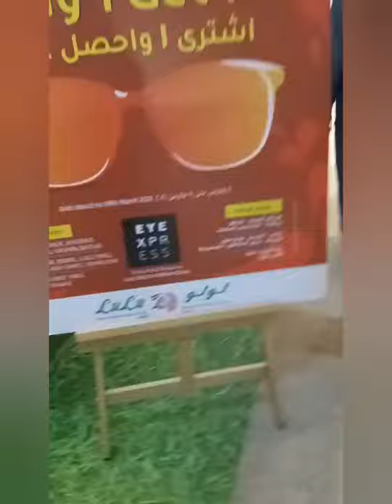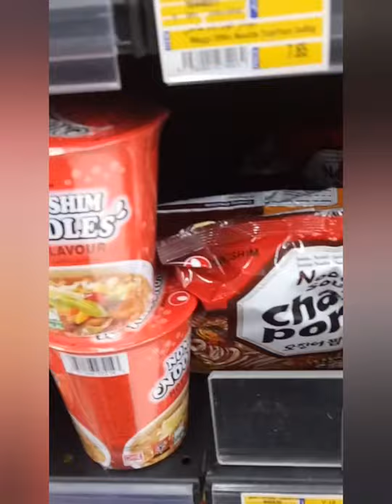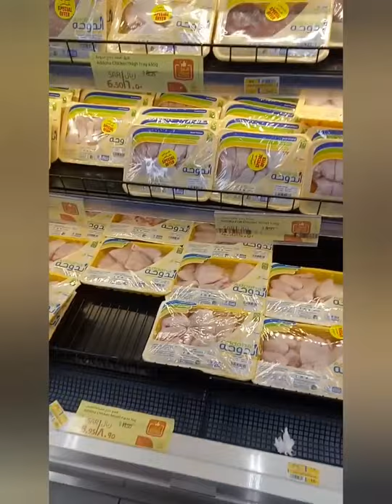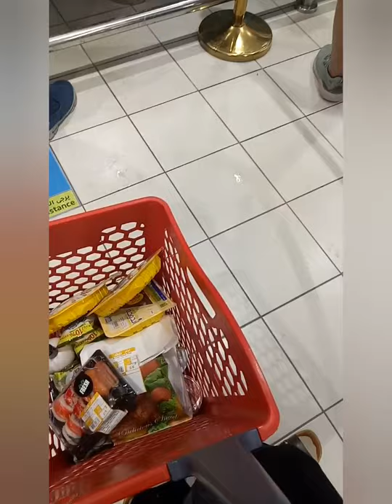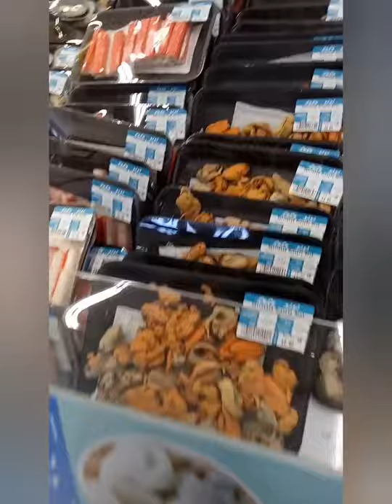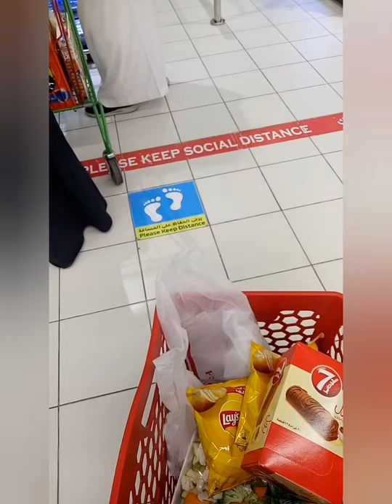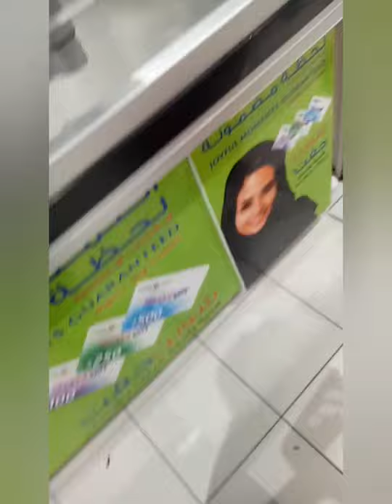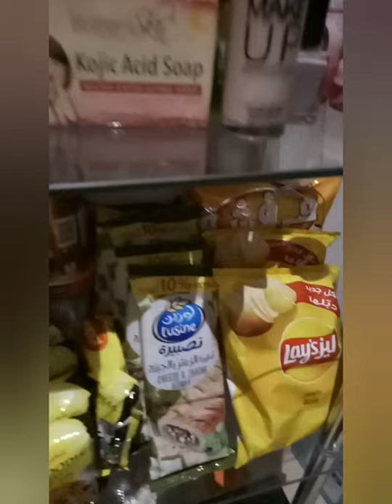Grocery time sa lulu hypermarket